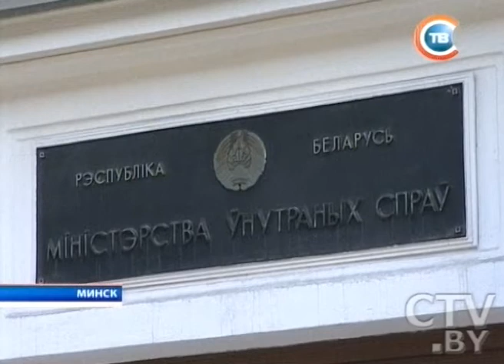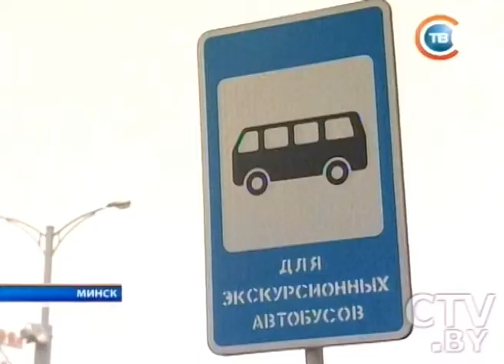CTV.BY: Новости "24 часа" за 10.30 11.02.2014